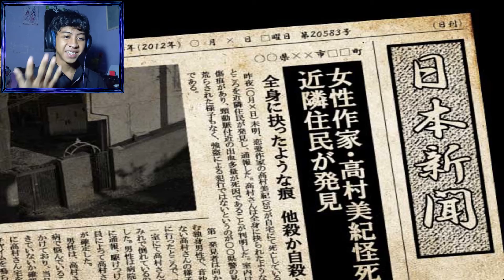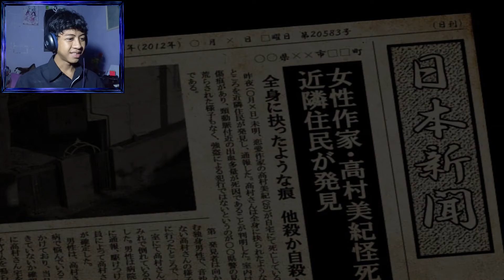BAD ENDING: IT'S JUST A HALLUCINATION! | Paranoiac - Part 7 FINAL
Welcome back to Paranoiac! THIS IS FANTASY! THIS IS FANTASY! THIS ISN'T REAL!

Stay update!